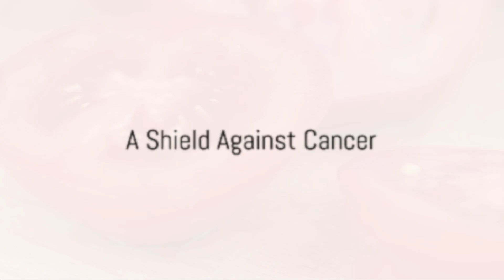Unleash the Power of Tomatoes: Unlocking their Health Benefits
Tomatoes: The Superfood You Need to Know About! From Protecting Your Heart to Improving Skin Health, Uncover the Secrets of this Vibrant Fruit!